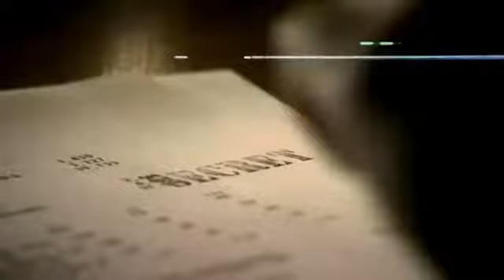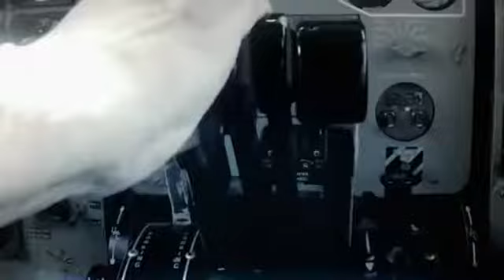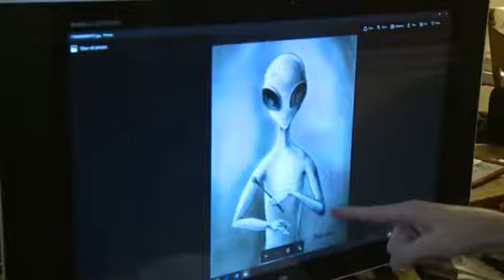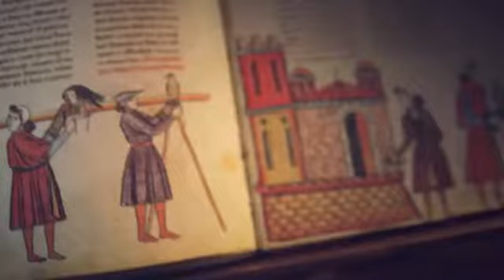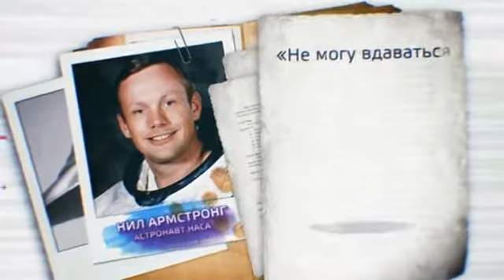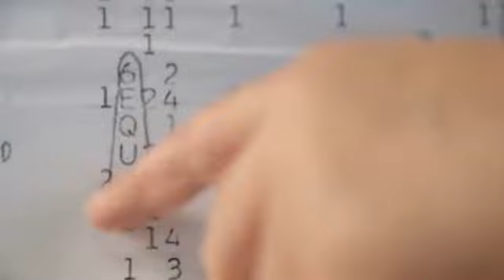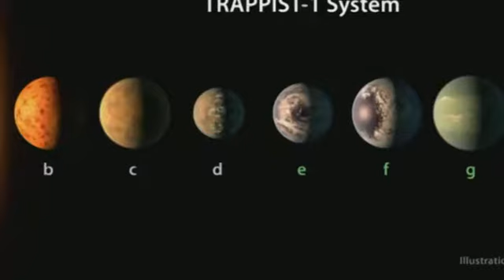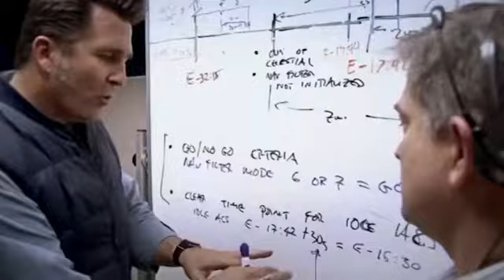Д Сп 03 Космические тайны 5 засекреченных фактов об НЛО 11 03 2017 WEBRip Files х